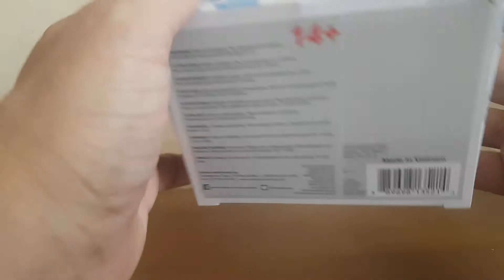Présentation en Français Funko Pop X-men Iceman #218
Présentation en français
Funko pop marvel comic
X-men
Iceman